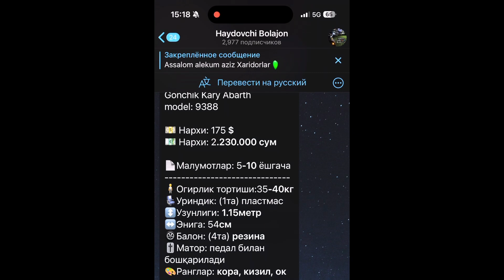Гончик педалний болалар машинаси